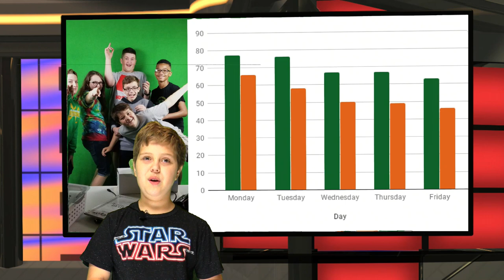S2:E2-Week of September 17, 2018